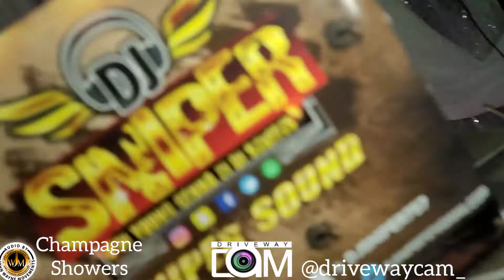Champagne Showers Atlanta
to see this video and more Drivewaycam🇵🇦